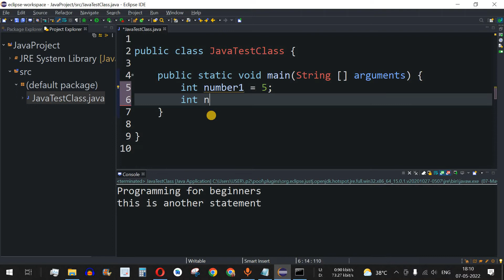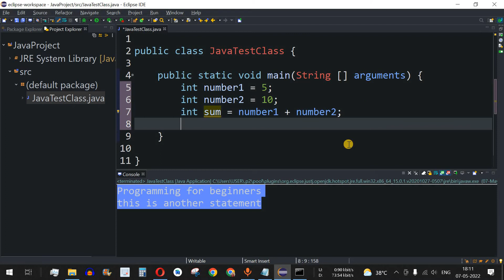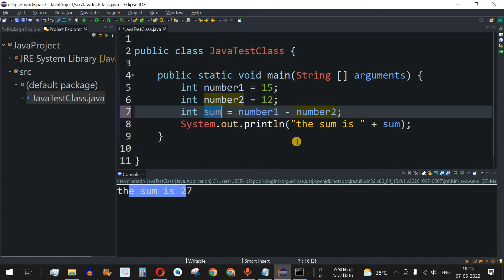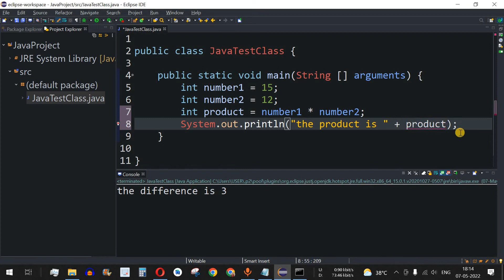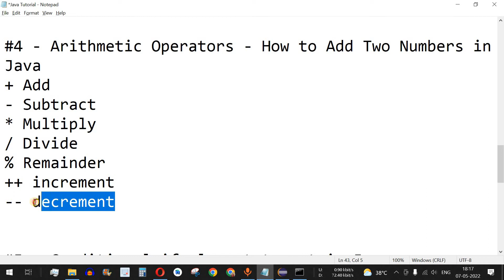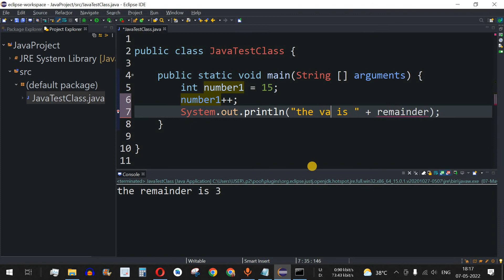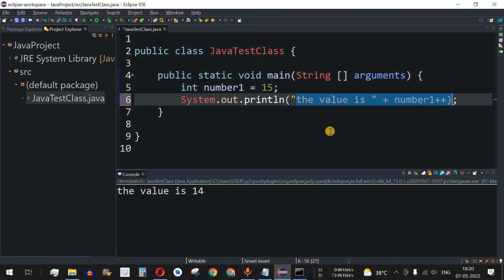Java Tutorial #4 - Arithmetic Operators - How to Add Two Numbers in Java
Java Tutorial #4 - Arithmetic Operators - How to Add Two Numbers in Java Program
In this video by Programming for Beginners we will learn Arithmetic Operators and How to Add Two Numbers in Java Programming, using Java Tutorial videos. We can learn Java Programming language to make web applications or mobile applications for android phones and several other applications for windows, Mac OS and Unix operating systems. Also we can make android applications using Java programming. The concepts covered will be related to basic java and core java that will help you in your next interview questions. You can use any version of Java but all concepts will be same for all java versions. I will be using Java SE 8.
Java is a high-level programming language. Java runs on a variety of platforms, such as Windows, Mac OS, and the various versions of UNIX.
Java is a MUST for students and working professionals to become a great Software Engineer specially when they are working in Software Development Domain.

Following are some of the arithmetic operators in Java −
+ Add
- Subtract
* Multiply
/ Divide
% Remainder
++ increment
-- decrement